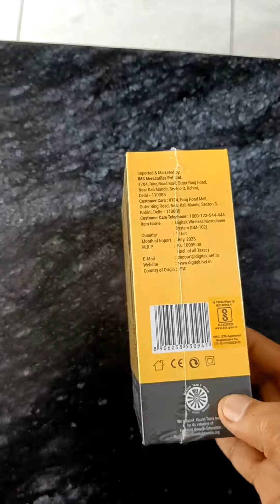UNBOXING DIGITEK WIRELESS MIKE DWM-102